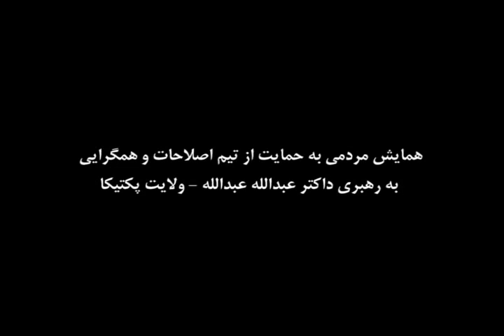ویژه برنامه - همایش بزرگ مردمی تیم اصلاحات و همگرایی در ولایت پکتیا